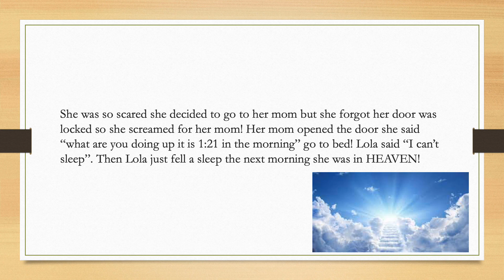The Story Of The Sleep Muse